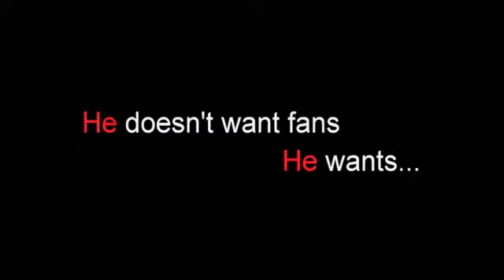Not a fan - Die Geschichte eines Nachfolgers - Trailer - Deutsch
Dieser Film stellt die herausfordernde Frage: Bist du nur Fan von Jesus oder ein echter Nachfolger? Erzählt wird die Geschichte eines Sonntagschristen, der sich nach einem Herzinfarkt für ein Leben mit Jesus entscheidet und dadurch das Leben vieler Menschen verändert.

Deutsche Synchronstimmen:
Schauspieler - Rolle - Sprecher

Kyle Idleman - Himself - Philipp Schepmann
Ryan King - Eric Nelson - Gilles Karolyi
Tom Luce - Gary - Wolff von Lindenau
Tiffany Montgomery - Natalie Nelson - Demet Fey
Lindsay Willinger - Lilly - AnnaSophia Lumpe

Synchronregie: Gordon Rijnders
Synchronstudio: G.o.d. studios - Audiopostproduction
Verlag: SCMedien